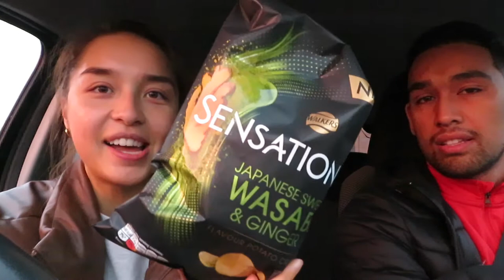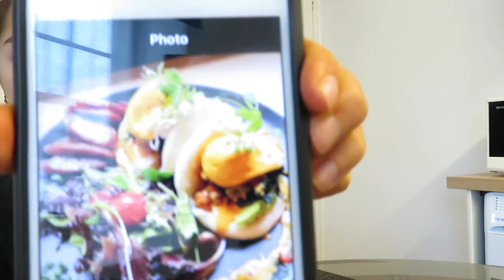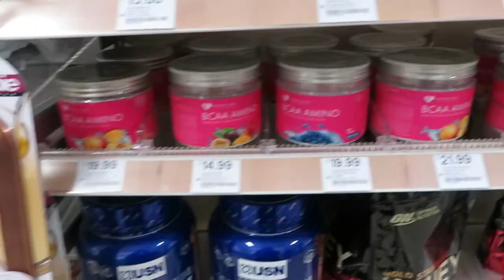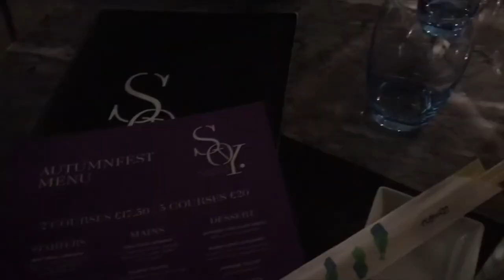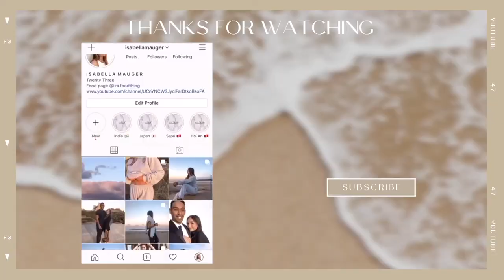VLOG: MY 24TH BIRTHDAY | SUSHI, LASHES & WHAT I GOT UP TO | Isabella Mauger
To celebrate my 24th birthday, I wanted to film my first ever Vlog!!

I had so much filming, I hope you all enjoy!! x

@isabellamauger - personal page